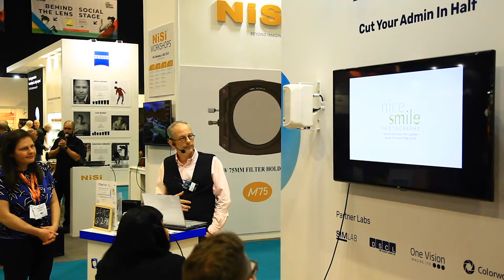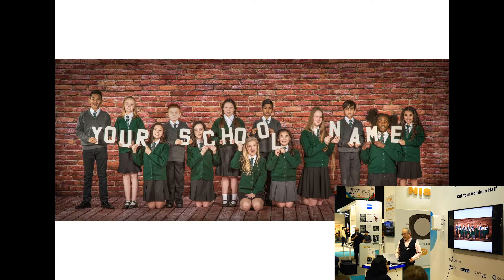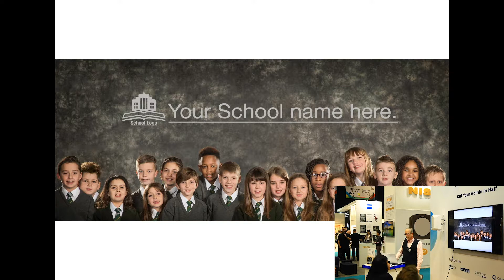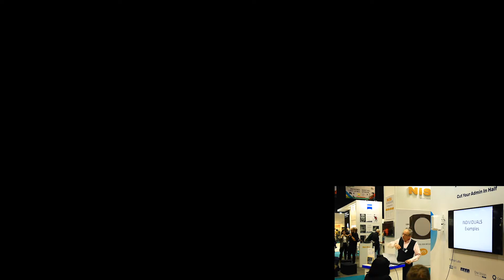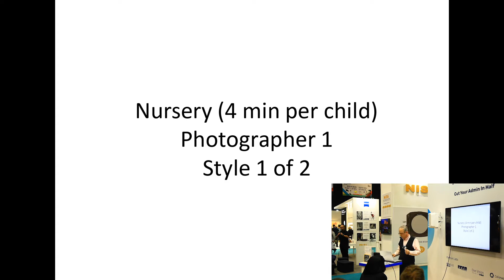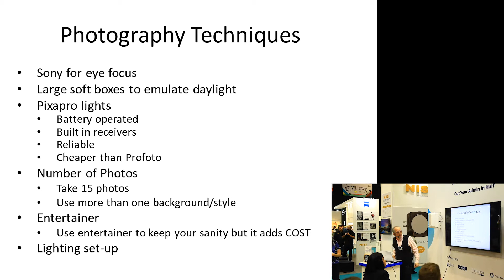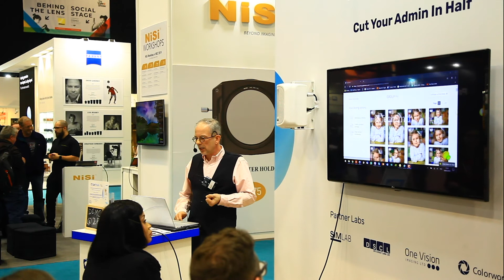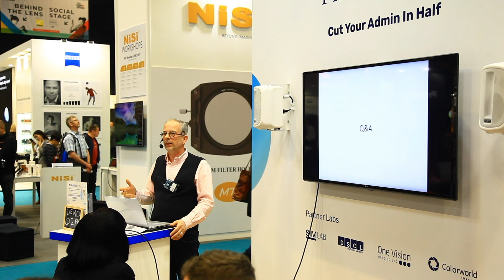How Stylish Pictures Can Increase Your Revenue - NiceSmile at TPS 2019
Join Steve Mussell of NiceSmile Ltd as he presents his live talk on How Stylish Pictures Can Increase Your Revenue. Steve hosted this talk at The Photography Show 2019 in Birmingham.

He covers:
– Innovative ideas for photos (and shows a wide range of photos that came from these ideas)
– How his company has grown due to producing unique and stylish images
– How he has increased revenue and what has enabled him to do this